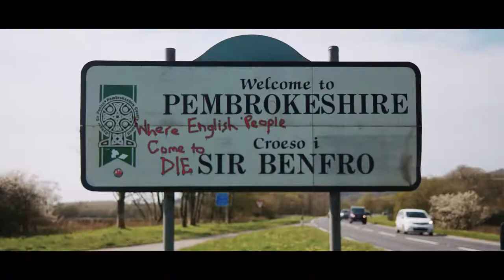The Toll | Official Trailer | 2021 | Iwan Rheon | A Drama Thriller Movie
Drama | Thriller

Cast : Michael Smiley, Annes Elwy, Steve Oram, Iwan Rheon, Ryan Andrew Hooper, Matt Redd, Vaughan Sivell, Mark Hopkins

Director : Ryan Andrew Hooper

Plot : A single toll booth on a road in the middle of nowhere. A lone wolf HOWLS in the distance. Actually, it’s probably a stray dog, but you get the picture.

TOLL BOOTH works solo shifts in the quietest toll booth in Wales, hiding from a criminal past where nobody would ever look. When he finally gets rumbled, word of his whereabouts gets out and his enemies head west for revenge. Meanwhile, local traffic cop CATRIN’s investigation into a simple robbery finds her heading for the booth at exactly the wrong time...